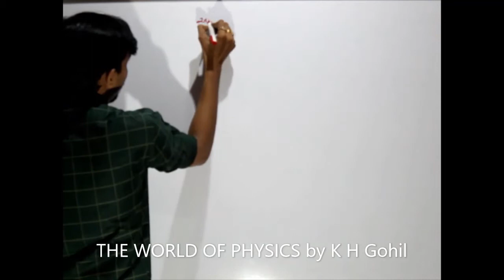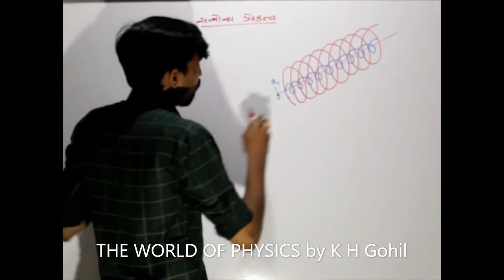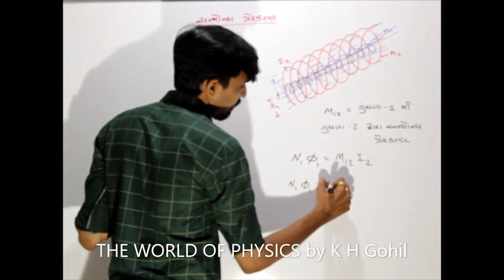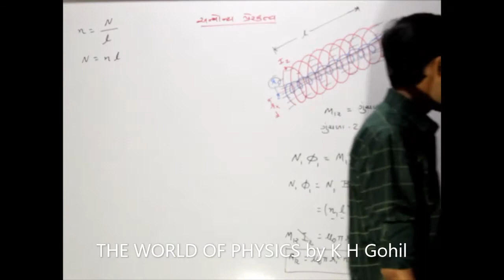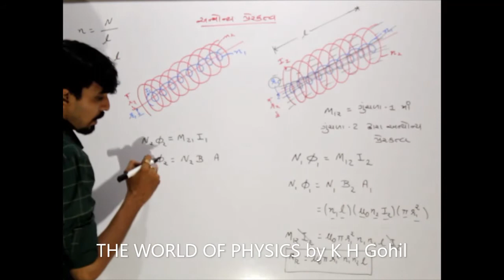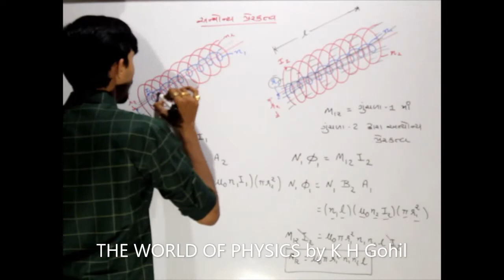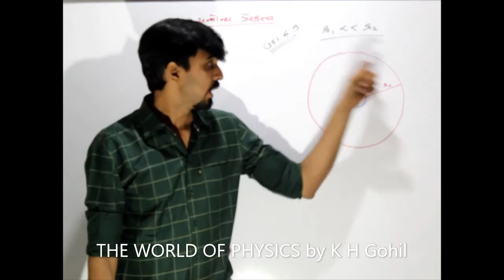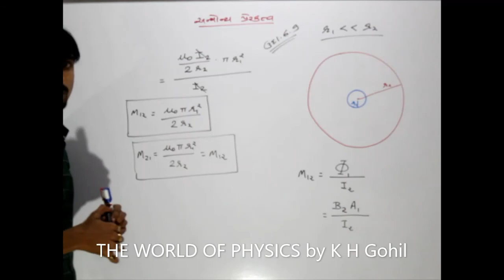12.6.6 - અન્યોન્ય પ્રેરક્તવ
અન્યોન્ય પ્રેરક્તવ માટે સરળ સમજૂતી સાથે થિયરી...